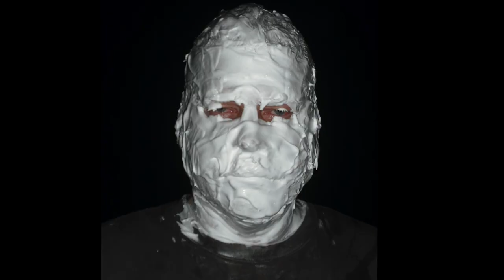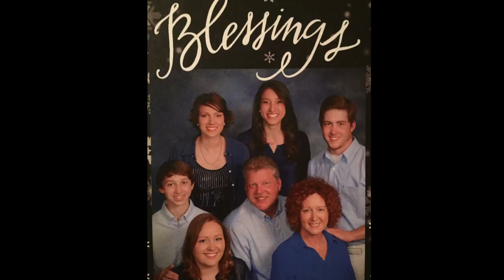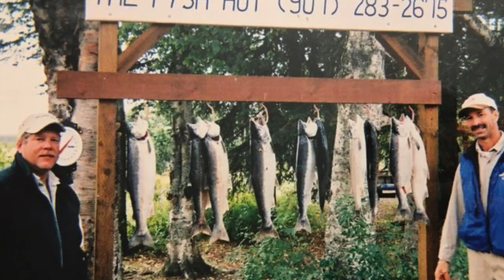2019 Deer Hunt for John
2019 Deer Hunt in Spooner, WI. We dedicated this hunt to our Uncle John. Although he may not be here on earth, he is looking down on us guiding us on every hunting and fishing trip.